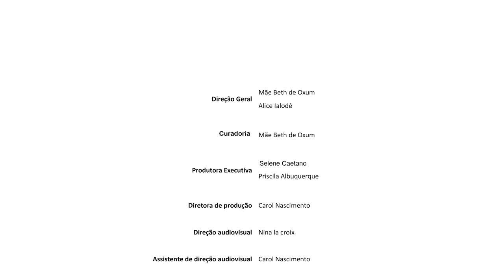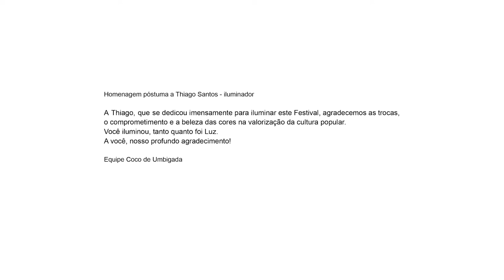::: FESTIVAL COCO ZUMBI OLINDA - 8ª EDIÇÃO | ISAAR